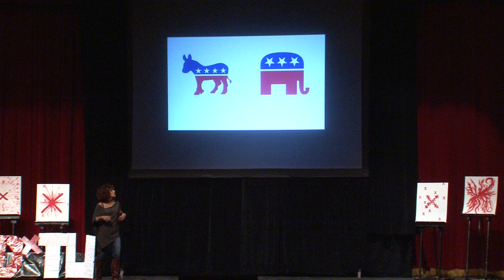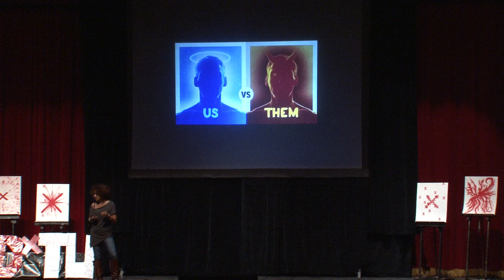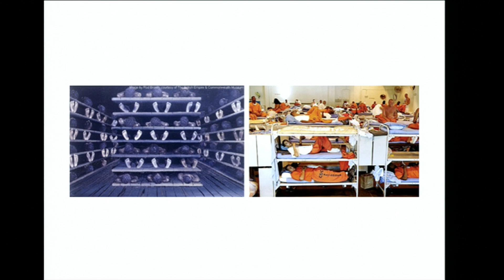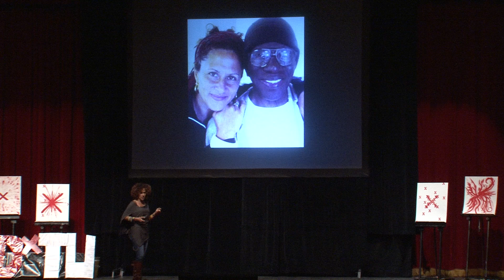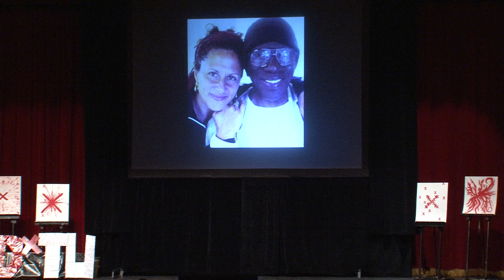Don't Buy a Dishwasher | Jackie Sumell | TEDxTU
For us to treat people in a way we would not want to be treated we first have to convince ourselves that they are different from us. In her short, funny talk Jackie Sumell reveals how we use social constructs to create 'otherness' and how this impacts institutions like the American criminal justice system.

Jackie Sumell is an artist, activist and educator whose work exposes the abuses of the American criminal justice system.

In 2003 Jackie Sumell asked Herman Wallace, a prisoner in long-term solitary confinement, "what kind of house does a man who has been in solitary confinement for 30 years dream of?" From this question came the idea for Herman's House, an exhibition of the designs Herman created for his own home, a replica of the cell in which he spent his days and the realities of solitary confinement.